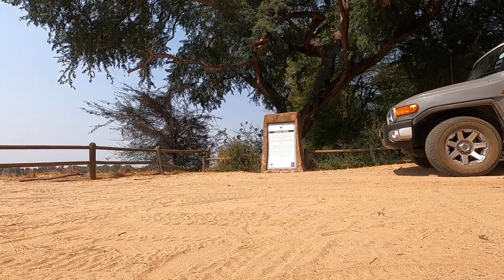Kruger Park, from South to North in 8 Days, I finally reach Crook's Corner | Season 2, Day 8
Today is the day that I make it all the way up to Crook’s Corner, just past Pafuri. I head out early morning, with coffee in hand and eager with anticipation. There are some great sightings along the way - beautiful birds, including Fish Eagle, Sparrow Hawk, White Fronted Bee-Eaters, as well as plenty of Nyala, Kudu, Warthog, Elephant, Crocodile and Water Buck. It's a solid 10 hours of driving - and what started out as cloudy and drizzly, turns into a magical afternoon and another fantastic sunset.

You’ll get notified of new episodes and new adventures that we undertake.